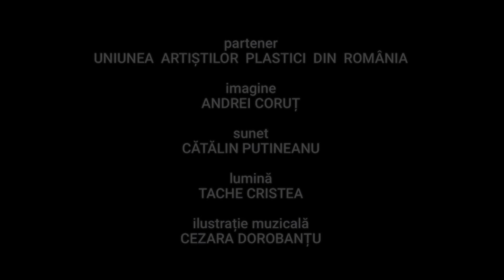Moment Art: Mihai Marin Cârstea - Pictura cea de toate zilele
Ediţia emisiunii Moment Art, difuzată vineri, 4 ianuarie, la ora 0:00, pe TVR1.

Moment Art este o emisiune ce conturează profilul  artiştilor plastici români contemporani - oameni ce crează şi recreaza lumea din jurul lor, dând o altă formă realităţii, generând sensuri, percepţii diferite. Este vorba de pictură, de sculptură, grafică, desen sau orice altă formă de manifestare artistică. Prezentăm, pe o durată de 5 minute, profilul, parcursul şi poziţionarea pe piaţa valorilor a artiştilor plastici.

O emisiune de Dana Armașu